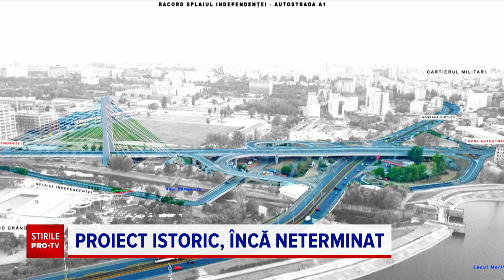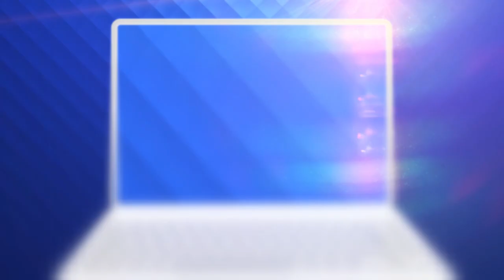Pasajul Ciurel se deschide sâmbătă, dar artera principală duce spre un morman de moloz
La doar câteva zile după ce a fost inaugurat metroul din Drumul Taberei, un alt proiect de infrastructură care părea că nu se mai termină vreodată va fi deschis circulaţiei sâmbătă.